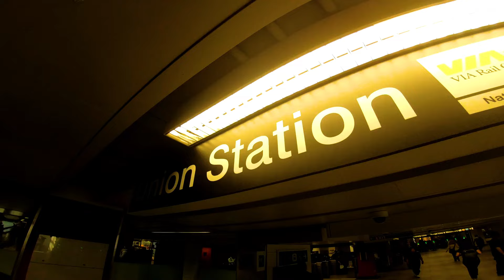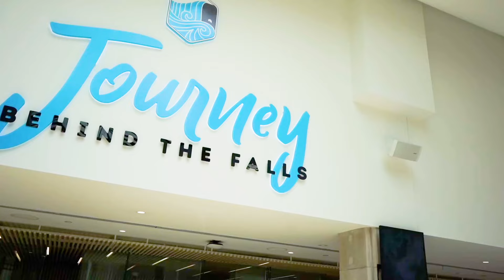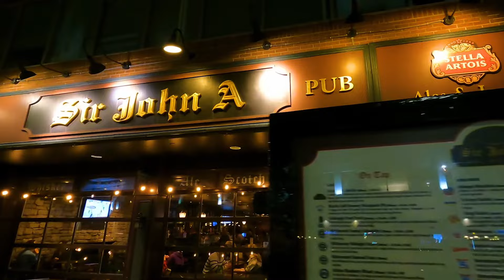Best Places to Visit in Canada | Travel Video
Join us on a journey through some of the best places to visit in Canada! From bustling cities to natural beauty, this travel video will give you a taste of all the amazing destinations Canada has to offer! Get ready to add some new stops to your travel bucket list!

Whether you're an urban explorer, a nature lover, or someone who just likes to eat their way through a vacation (no judgment here), Canada rolls out the red—actually more like maple leaf—carpet just for you!
If this adventure has you itching to get your passport out and get on the next flight, do me a favor: Make sure you follow the geese and migrate to the subscribe button and “poutine” a good word to the comments below about which places in Canada you need in your social media feed! Stay adventurous, stay curious, and until next time, keep exploring!